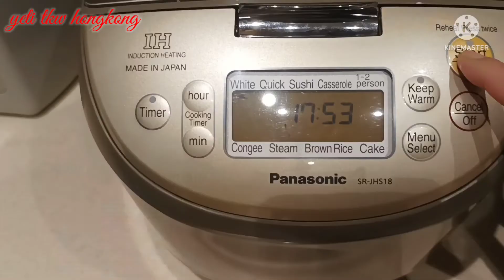Masak Buat majikan ||menu sederhana||waktunya mepet😊😊nona perjalanan pulang🤣🤣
hai apa kabar semua...
kali ini konten nya memasak lagi ya
HARI MINGGU nya masak tiga menu buat majikan ada SOP juga jadi nya 4 menu ya ditambah SOP hehehe...

SELAMAT MENONTON
SEMOGA TERHIBUR
TERIMA KASIH

Record :hp Redmi note 10 5
Editing :KineMaster
Editing Thumbnails :PicsArt